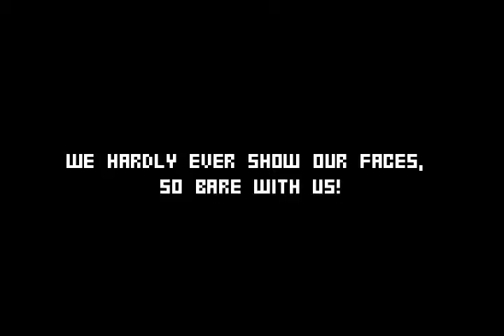Vlog#1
A little video update on some of the things we do in the middle of the night.